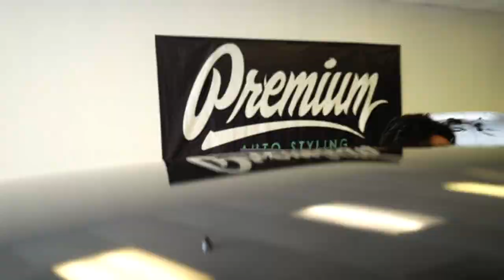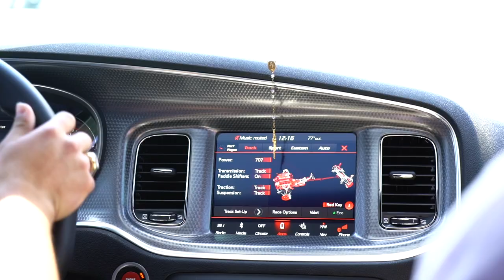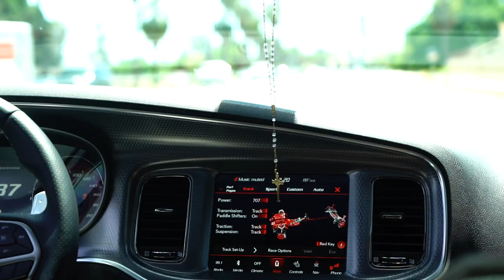HELLCAT OR GTR? (VINYL WRAP + RIDE ALONG)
In today's episode we vinyl wrap the roof and rear spoiler on a new Charger Hellcat!

9880 Indiana Ave Unit 2

MEET THE CREW & FOLLOW THEM ON INSTAGRAM

Daniel [ @D.Premium ]
Owner of Premium Auto Styling

Mitch [ @PremiumMitch ]
Shop Manager / Sales

Anthony [ @PremiumAnthony ]
Photographer / Logistics

Jon [ @Premium_Jon ]
Media / Logistics

Johnnee [ @johnnee_tsunami ]
Wrap Installer

El Jefe [ @El_Jefe_1le ]
Film / Editor

Christian [ @christianw95 ]
Designer

Edwin [ @PremiumEdwin ]
Shop Intern